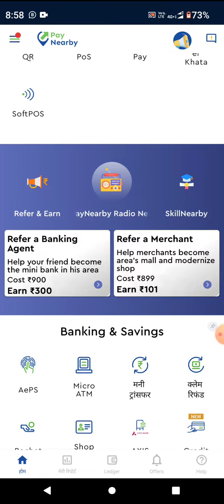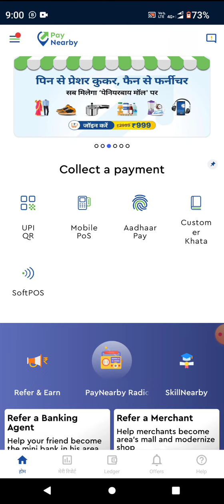PayNearby Same biometric device for Aeps transaction & Daily verification | PayNearby aeps App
paynearbybiometricupdate, paynearbybankingbiometric, paynearbybiometricnewrule, paynearby precision biometric, howtoenablepaynearbybiometric, paynearby pan card apply biometric, paynearby new precision biometric, paynearby pan card biometric problem, biometric price, biometric device, paynearby pan card apply biometric in mobile, aadhar biometric update check, biometric device startek, all biometric device, precision biometric, biometric pan card kaise banaye